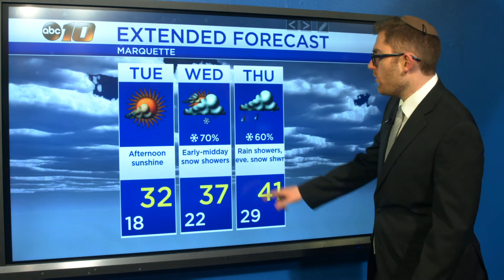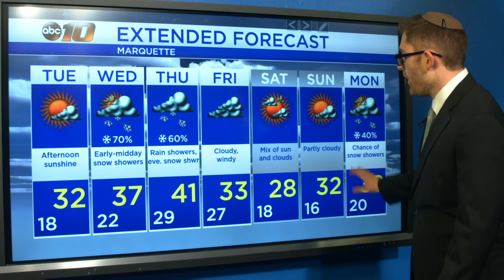Upper Peninsula Weather Forecast - Mar. 9, 2020